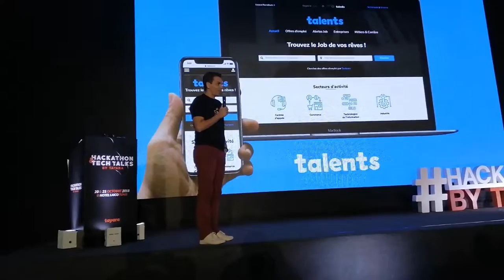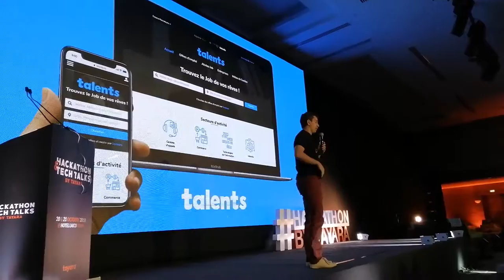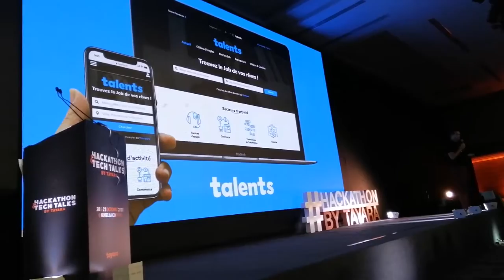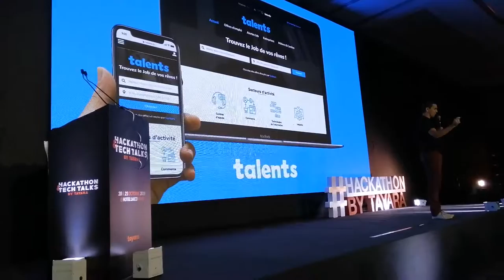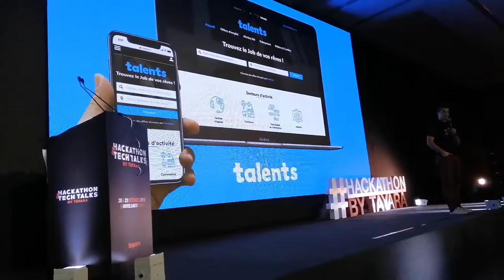Tayara Tech Talks and Hackathon - Annonce de Talents.tn